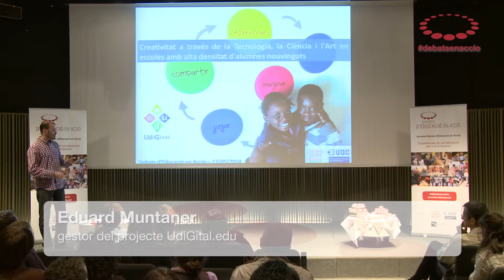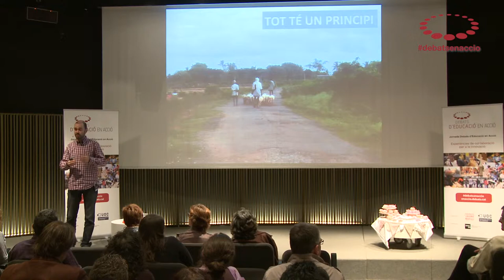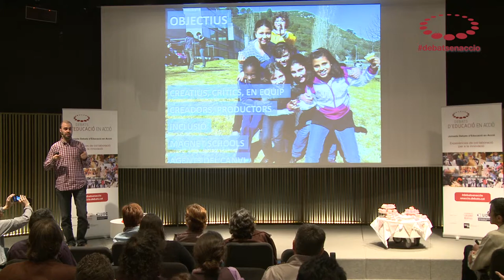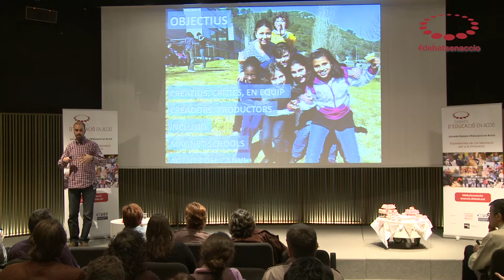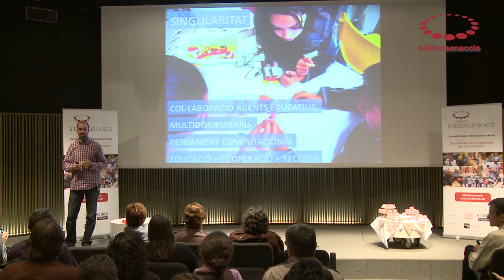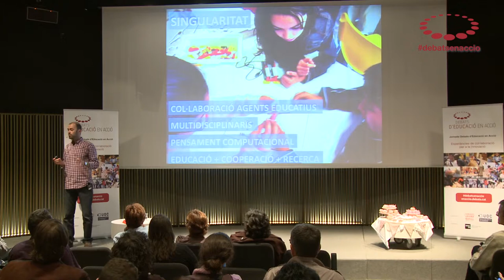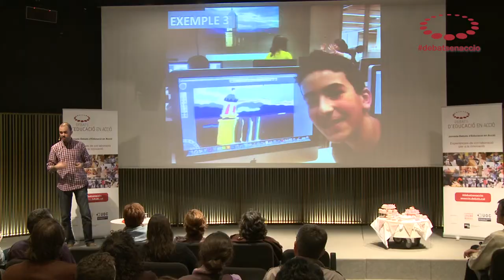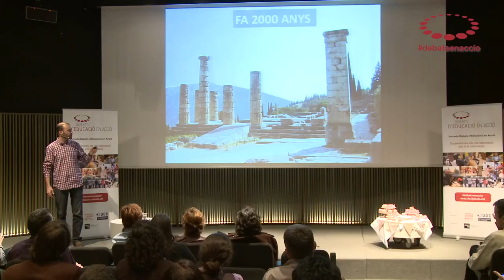Creativitat a través de la Tecnologia, la Ciència i l'Art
Eduard Muntaner, d'UdiGital.edu, presenta la seva experiència d'innovació a la Jornada Debats d'Educació en Acció.